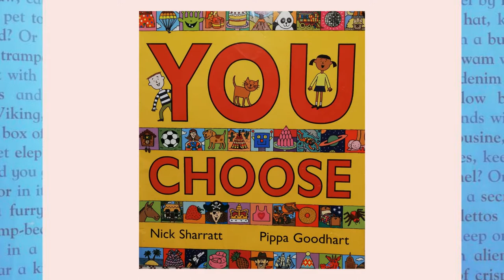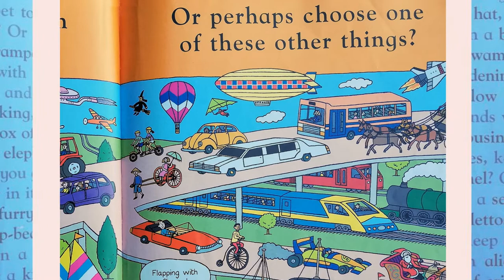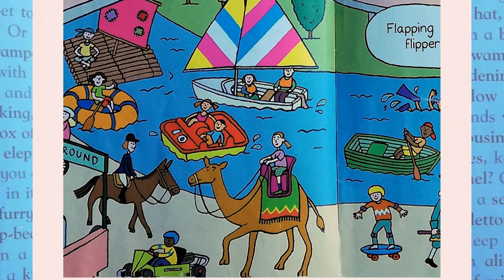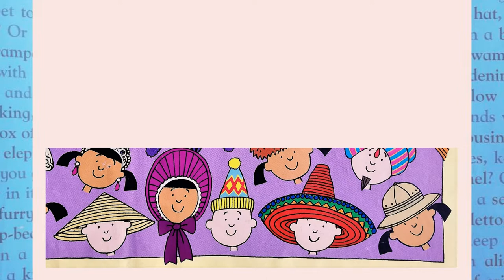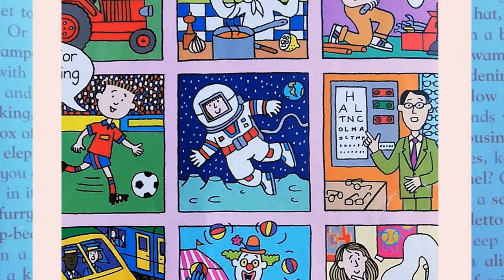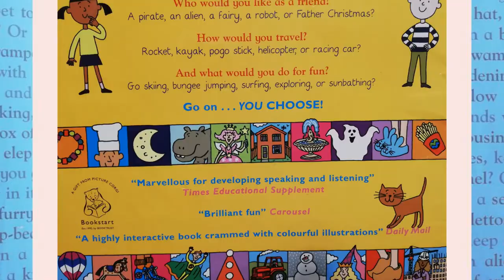YOU CHOOSE part 2 - amazing kid's book by Pippa Goodhart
YOU CHOOSE book by Pippa Goodhart illustrated by Nick Sharratt.  This is a great book for indecisive people and helping children discuss new words and learn new vocabulary.

It has lovely pictures exploring all sorts of things, transport, jobs, more clothes and even finding your ideal best friend.

Why you will love this book:

Teachers - minimal text and lovely pictures make this a flexible but inspiring resource for a range of classes primary and preschool classes. Great because it can be used for children-led discussions.

Parents - Great for creating fascinating and funny discussions with your children, everyone can find something to spark a conversation.

Learning to read - This would also be a useful resource for bilingual or multilingual children as an opportunity to expand their vocabulary sets.

Homeschooling - Works for every age range, because you can choose what to discuss and it covers topics from geography, healthy eating, animals, jobs, free time and general vocab.

Love hearing children's stories or are you looking for fun ways to learn English? Then check out some of our other narrated stories

If you liked this story and want to support the author check out your local independent bookstore and ask for a copy.

Credits to MIxkit for music